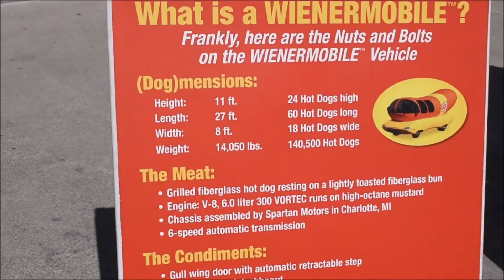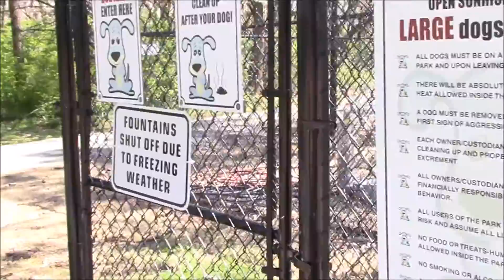I got a Weenie Whistle from the Wienermobile : Thanks Oscar Mayer!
I remember getting a weeine whistle from seeing the Wienermobile as a child. You don't see one of these everyday. Oscar Mayer has several Weinermobiles on the roads. The cars look like a giant hot dog on a bun (hold the chili). It has a mustard and ketchup floor and the ceiling is a bright blue with fluffy clouds.

Forget all that, the most important thing about the Wienermobile isn't the suave design. It's the weenie whistle! Oscar Mayer knows that no childhood is complete without one. The company put six of these on the road to save us from a whistleless fate.

Thank you for being part of my YouTube community.